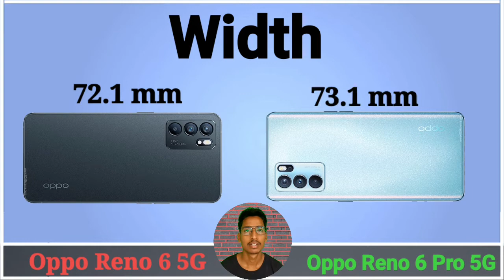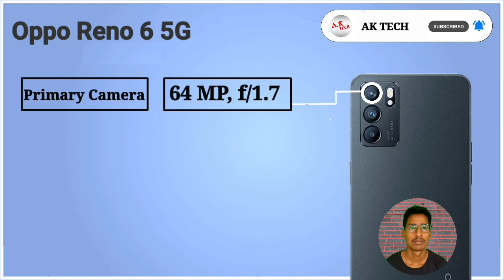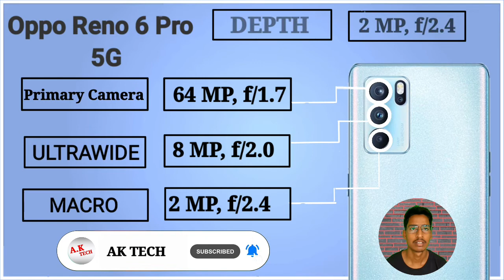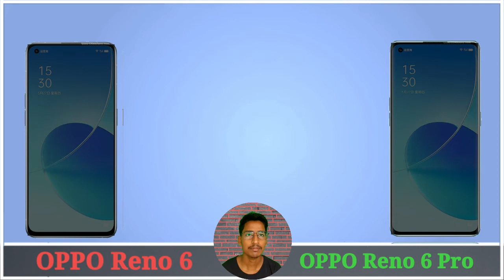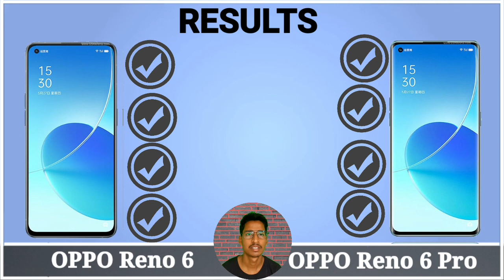OPPO RENO 6 5G VS OPPO RENO 6 PRO 5G COMPARISON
Oppo reno 6 5g vs oppo reno 6 pro 5g Comparison in detail
let's watch